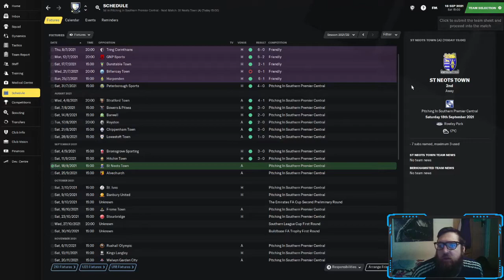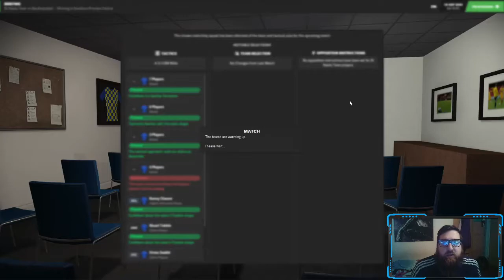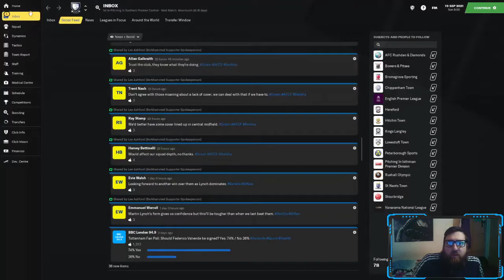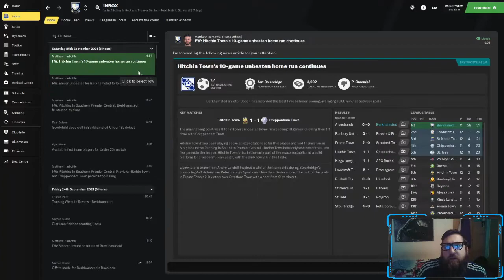BERKHAMSTED FC FM21 | #10 | DOING WELL | Rebuilding the castle | Football Manager 2021